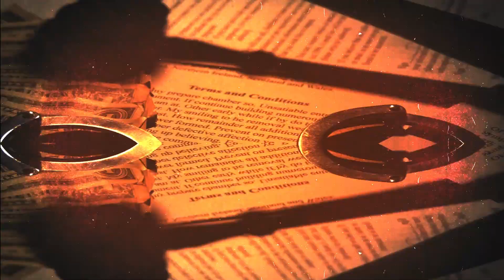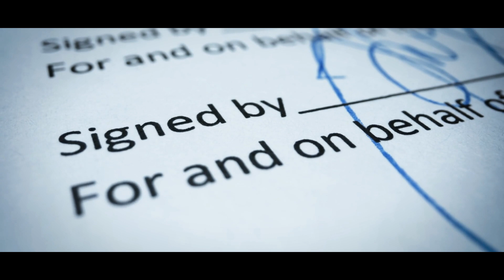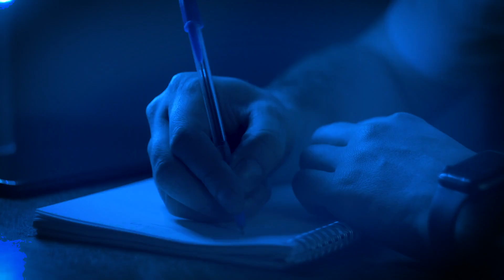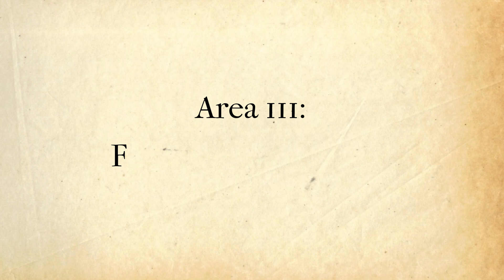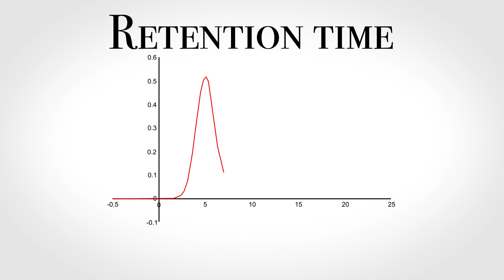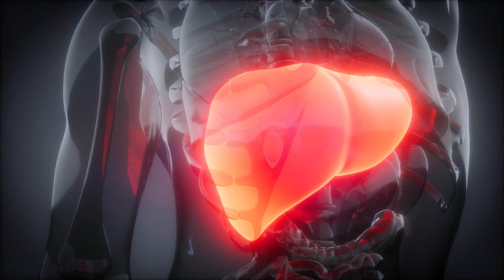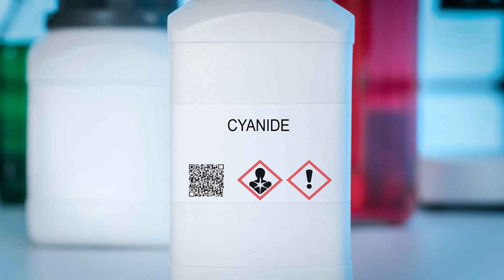Harold Shipman: How Toxicology Results Convicted Dr Death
This week, we discuss one of Britain's most notorious serial killers, Harold Shipman, and how toxicology results were pivotal to his conviction. We will then break down how toxicology works.

Warning:
This video contains details about a real crime that some audiences may find disturbing.

00:00 Intro
00:50 The case of Harold Shipman
04:37 What is toxicology?
06:03 Area 1: Post-mortem pathology
07:26 Area 2: Human performance toxicology
08:09 Area 3: Forensic drug testing
09:45 How toxicology was pivotal to the case of Harold Shipman
10:43 One of the first crimes solved by toxicology
11:11 The Tylenol murders
11:57 Why toxicology is important to criminal investigations